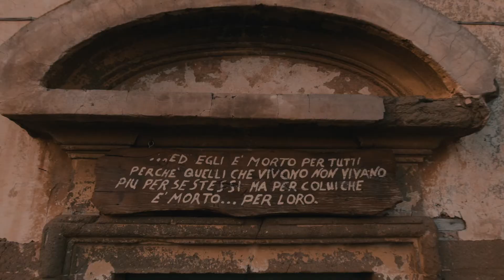POLI INFINITO.CINEMATIC.DJI OSMO ACTION